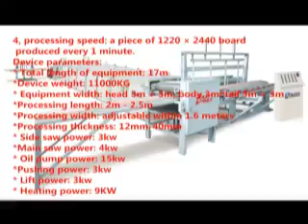Optimizing Cross-cut Saw Safe/worker no risk Tel: +86 18563652767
Optimizing Cross-cut Saw